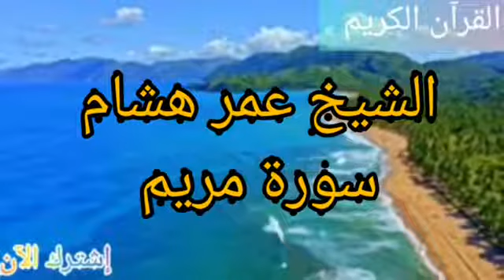الأجمل تلاوة خاشعة بصوت الشيخ عمر هشام العربي سورة مريم